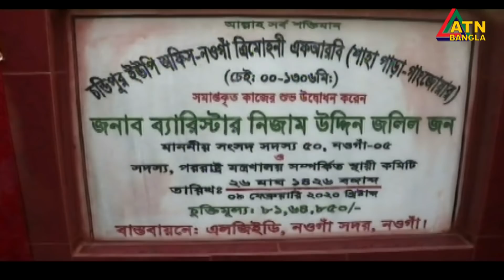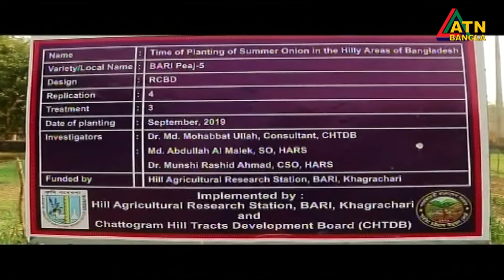গ্ৰামগঞ্জের খবর | ATN Bangla Gramgonjer News | 10.02.2020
ATN Bangla Gramgonjer News at 6pm